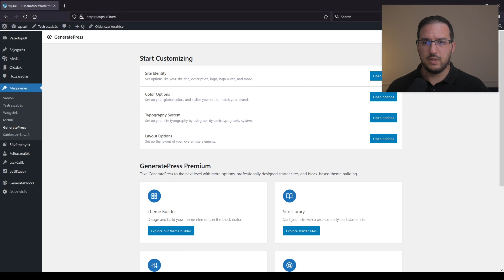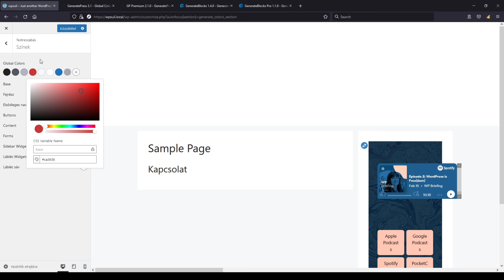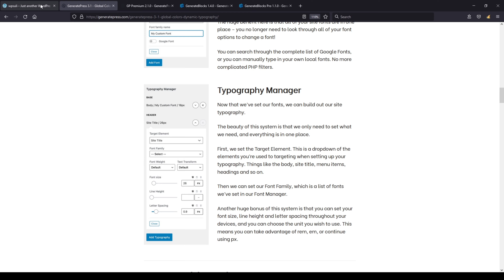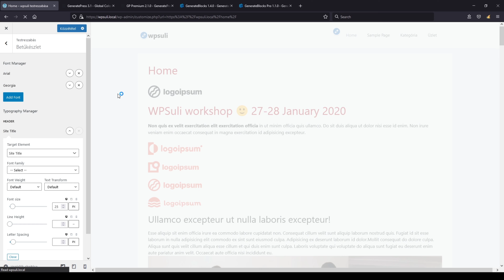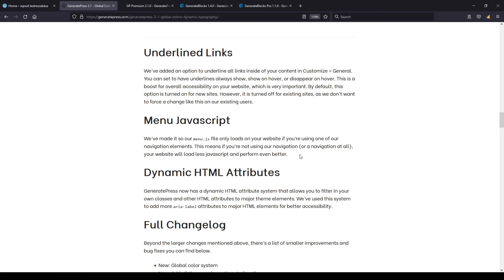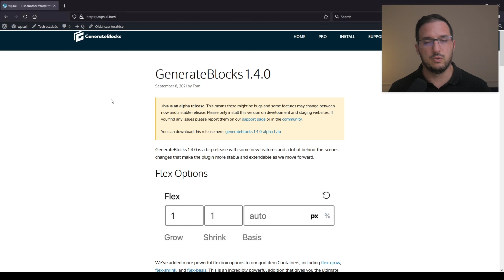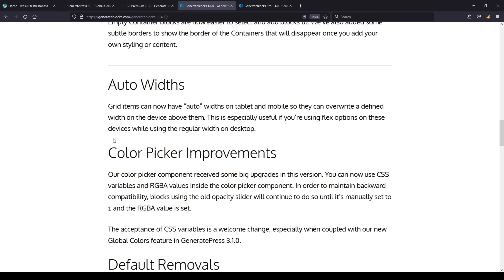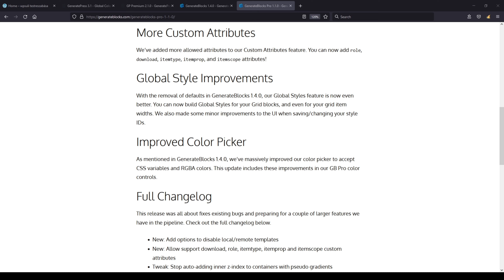GeneratePress és GenerateBlocks bemutató (Most az ingyenes kapta a legjavát!)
Remek újítások érkeznek hamarosan kedvenc sablonunkhoz, de ez alkalommal nem csak remek újradolgozások lesznek, hanem 1:1 ugyanaz lesz az ingyenes és premium felhasználók között.
Lássuk a részleteket!

👑 Támogatnál egy kávéval és közben remek csomagot is használhatnál (ElementorPro, stb)?

Használd a "wpbarkacs" kupon kódot és 10% kedvezmény lesz előfizudra :)

🔥 3 napos tanfolyam amivel piacképes honlap építési tudásom adom át konyhanyelven!

😍😍😍 Linkjeim amivel támogathatod a munkásságom 😍😍😍

(15% kedvezményes kódot: WPSULI1520 👑)